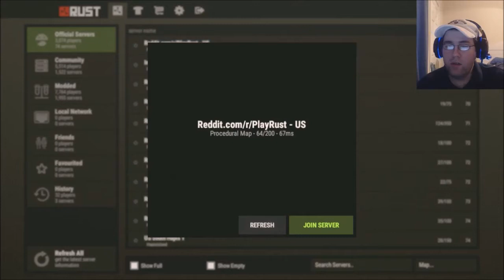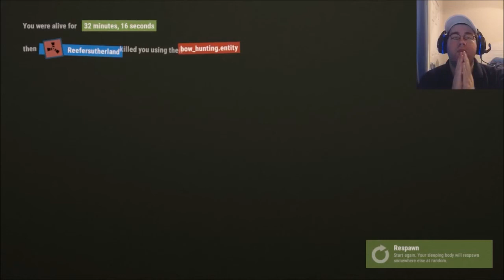RUNNING FOR MY LIFE NAKED IN THE WILD : RUST Let's Play #1